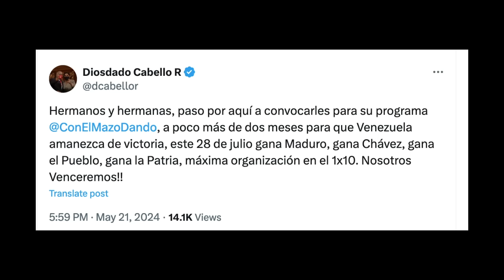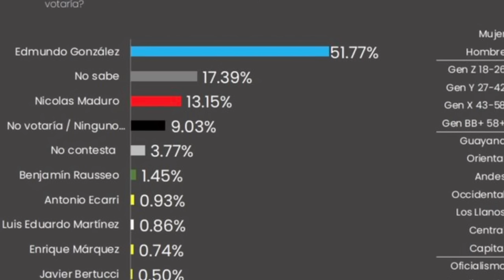ULTIMA HORA! MARIA CORINA en APURE le da una PALIZA a DIOSDADO que fue alla sin PERMISO de MADURO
ULTIMA HORA! Maria Corina en APURE le da una PALIZA a Diosdado que fue alla sin PERMISO de MADURO. Jorge Rodriguez regaña a Diosdado Cabello. Colectivos y otros acontecimientos se dieron pero la campana de Edmundo cada dia crece mas! El PSUV se fue donde Maria Corina Machado